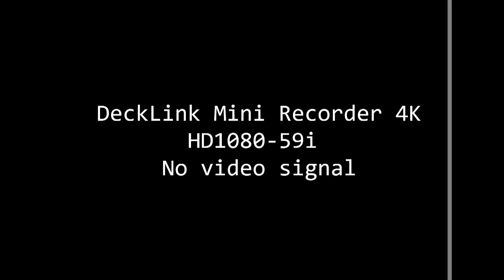Leonel lanza críticas contra actual gestión de gobierno | El Despertador SIN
Ex presidente Leonel Fernández presenta un discurso crítico hacia el gobierno actual. Se menciona que este gobierno no gobierna para los pobres y se hace referencia a la epidemia del dengue como uno de los problemas más graves que afecta al país.
Leonel Fernández critica al gobierno actual por no gobernar para los pobres, se menciona que la epidemia del dengue es uno de los problemas más graves que afecta al país y cuestiona si este discurso de gobierno de ricos y pobres conecta con la ciudadanía en general.